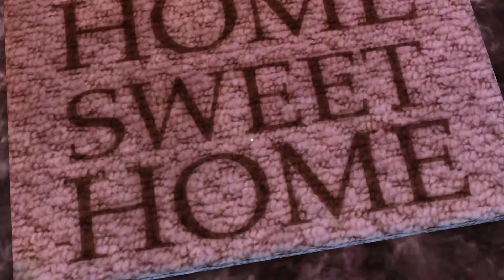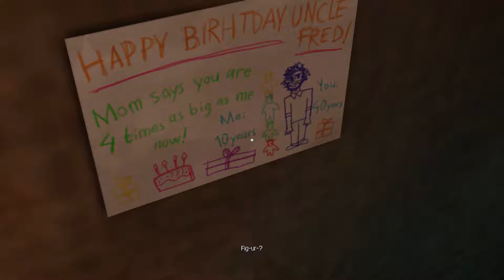A STORY ABOUT MY UNCLE....# - 2...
FOLLOW ME ON PERSONAL INSTAGRAM PAGE LINK :)-